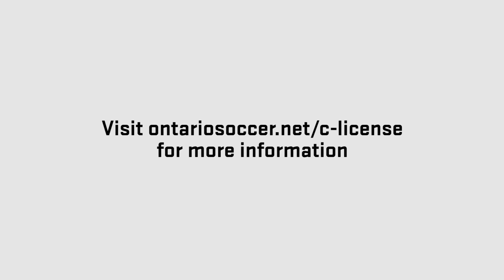C License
The focus of the C Licence is on the individual player in the different contexts of the game, as we try to develop their decision making and build their level of execution. Coaches learn to develop their sessions based on the players they have and their developmental objectives. They learn to devise, organize, conduct, and evaluate coaching sessions in basic skills, tactics, and strategies.